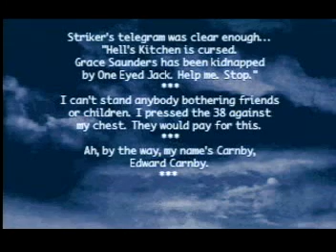Alone in the Dark 3DO Opening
Alone in the Dark is a 1992 survival horror game developed by Infogrames. The game has spawned several sequels, as part of the Alone in the Dark series, and was one of the first survival horror games, after the 1989 Capcom game, Sweet Home. Alone in the Dark set the standard for later survival horror games such as Resident Evil and Silent Hill. X-Play rated the game as the tenth scariest game of all time.[1]

This game is known to take place in the same continuity as Infogrames's slightly later game Shadow of the Comet, as a book located in the game makes explicit reference to elements of Shadow of the Comet's backstory.